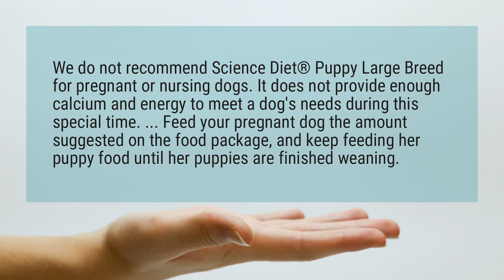Should I give my pregnant dog puppy food?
We do not recommend Science Diet® Puppy Large Breed for pregnant or nursing dogs. It does not provide enough calcium and energy to meet a dog's needs during this special time. ... Feed your pregnant dog the amount suggested on the food package, and keep feeding her puppy food until her puppies are finished weaning.

Reference:
Properly Feeding your Pregnant or Nursing Dogs | Hill's Pet